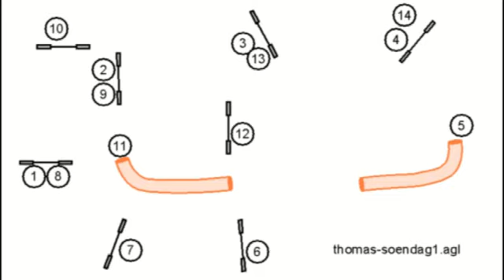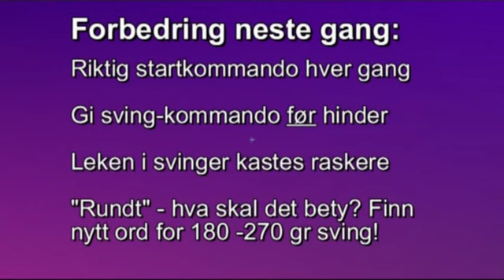14/9-09: Winnie training agility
Agility training on a course by Thomas Thiesen